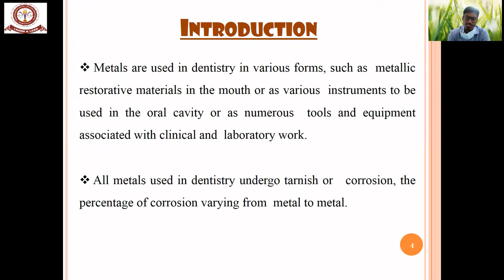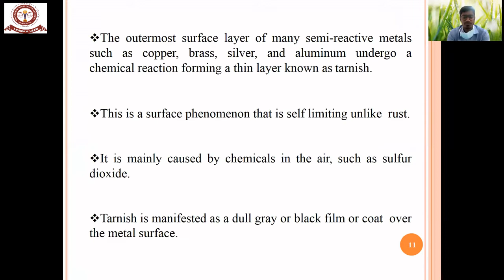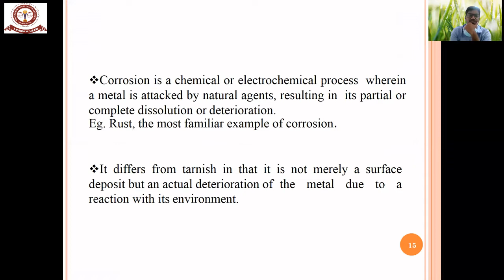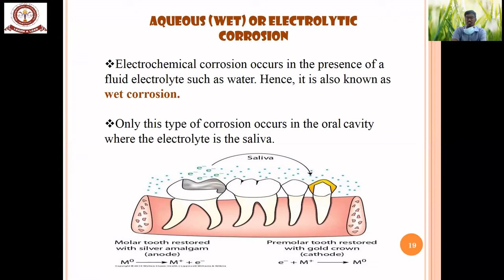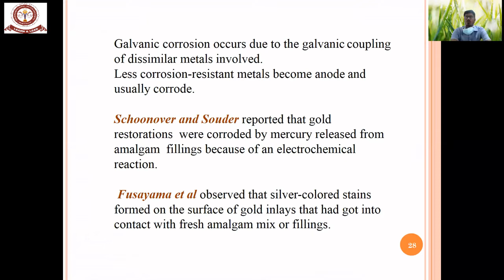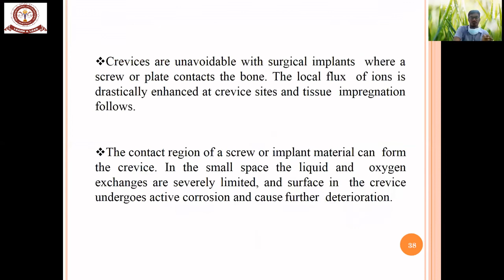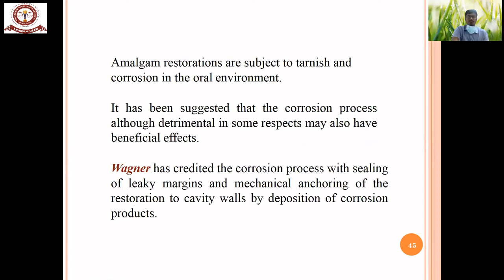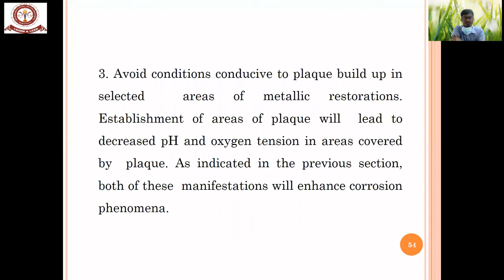Tarnish and Corrosion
Conservative Dentistry And Endodontics - Tarnish and Corrosion